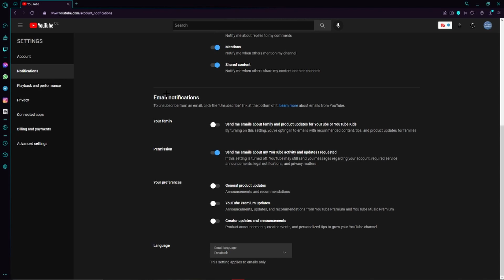How to turn off E-Mail notifictions on YouTube | Tutorial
In this video, I will show you how to turn off E-Mail notifications on YouTube.